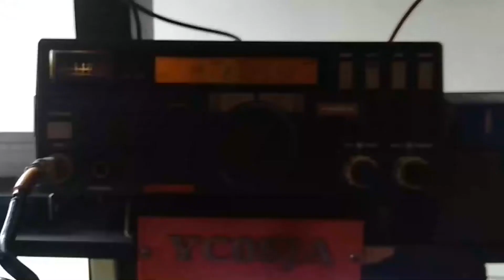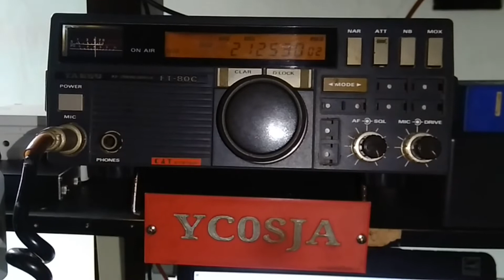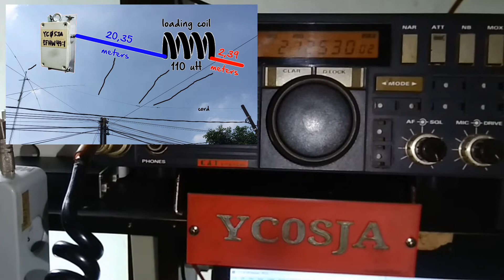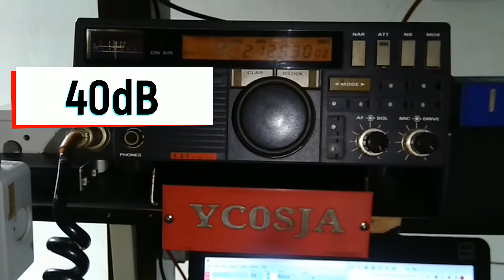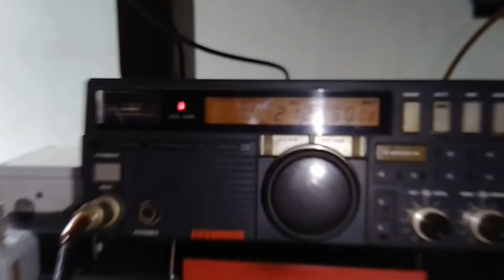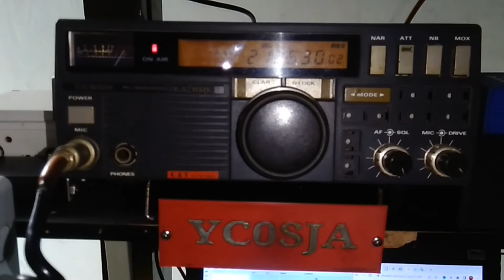EFHW 80-10M BAND RECEIVED FRIENDS "YE9PBZ" UP TO 40dB